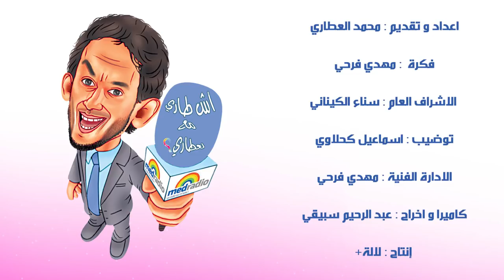أش طاري مع العطاري:"تخيلو يوقع ليكم ما وقع لهاذ الناس"...